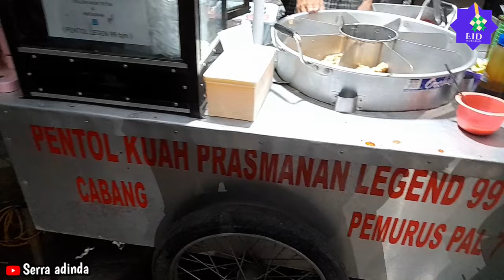PENTOL KUAH !! GA ADA LIBURNYA GUYS ! | Serra adinda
PENTOL KUAH !! GA ADA LIBURNYA GUYS !

Lanjuttt... ParaGuys‼️